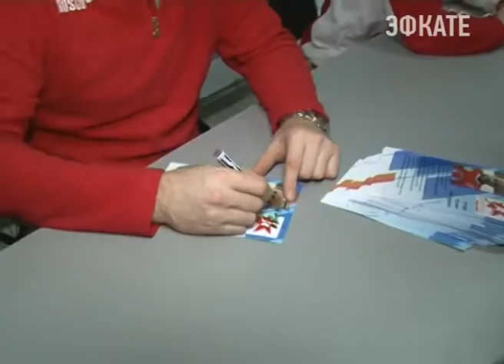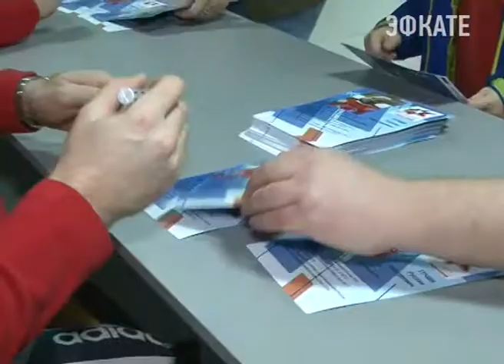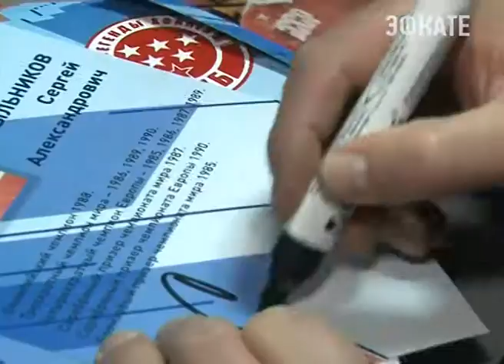Следж-хоккеисты открыли "Матч звёзд" в Сочи. Новости 24 Сочи Эфкате